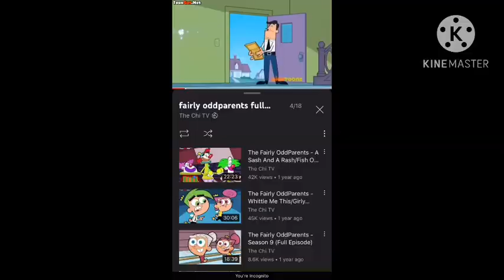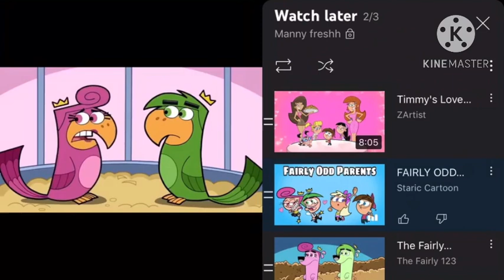Nut job trailer Justin Brown doesfilmstuff Pictures style